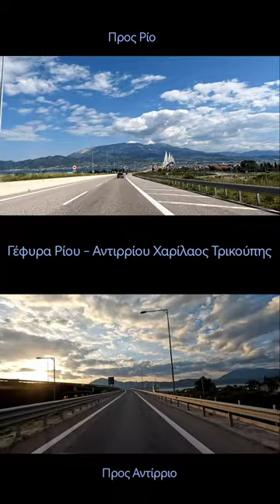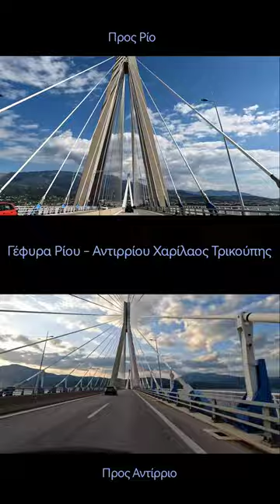Διασχίζοντας την γέφυρα του Ρίο - Αντιρρίου, Χαρίλαος Τρικούπης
Διασχίζοντας πρώτη φορά την γέφυρα Ρίου - Αντιρρίου, Χαρίλαος Τρικούπης. Εντυπωσιασμένος πολύ.